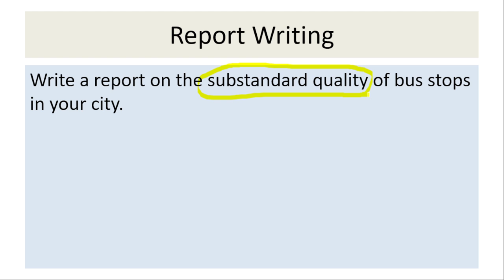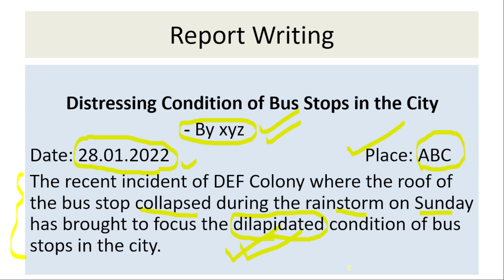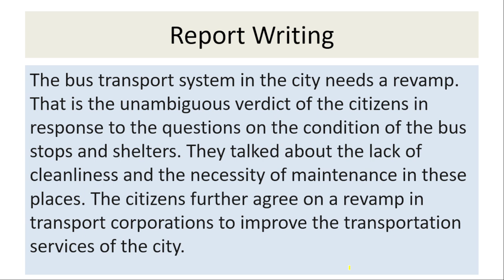WBCS English Compulsory || Model Report Writing Format || Sample Answer|| Paper - II